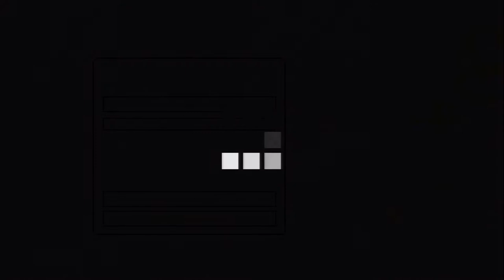shawnbcool craft EP1 a new day! (mic)